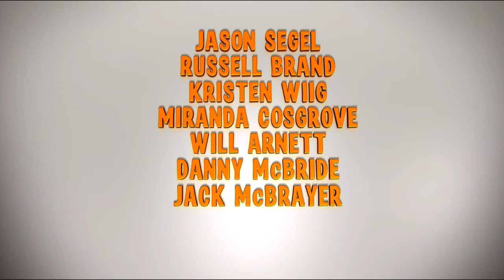MI VILLANO FAVORITO | RESUMEN EN 2 MINUTOS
¡Hoy, hace 12 años que se estrenaba en los cines, MI VILLANO FAVORITO!